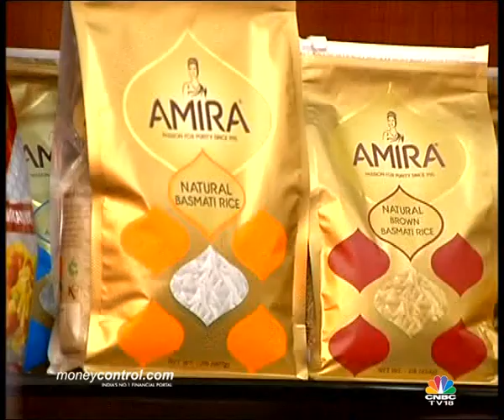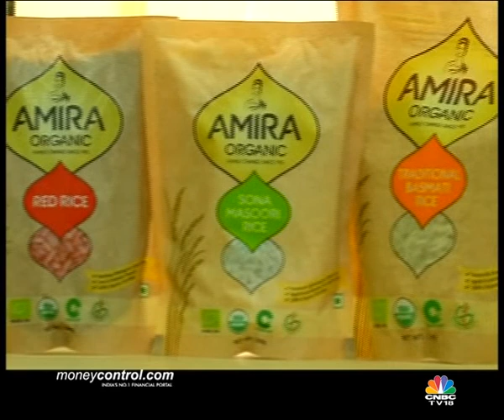Rice of India Series - Amira Pure Foods Pvt Ltd - Seg 1